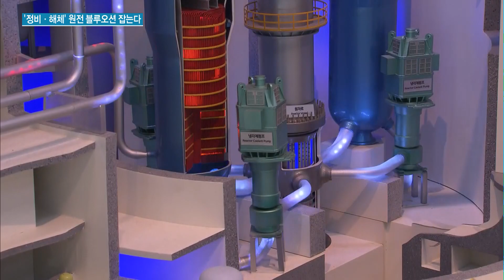중소·중견기업 육성해 '정비·해체' 등 원전 블루오션 잡는다 / 머니투데이방송 (뉴스)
09/19 MTN 투데이

정부가 대형 원자력발전소 수주 위주의 원전 수출 전략을 해체 산업을 포함한 원전 전분야로 확대합니다. 미국 등에서 인정받은 기술력을 앞세워 원전 건설 분야는 물론, 중소·중견기업들의 경쟁력을 높여 정비와 해체 등 원전 서비스 분야에도 진출한다는 방침입니다. 염현석 기자입니다.